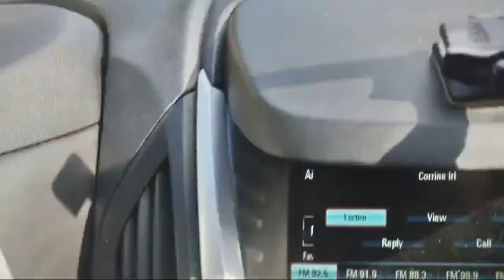Tr.Ump Rally Tomorrow! Whos Already There? What Do You See!